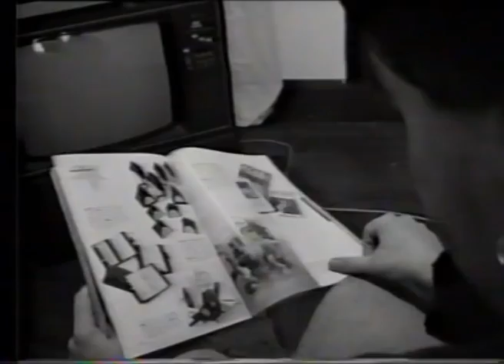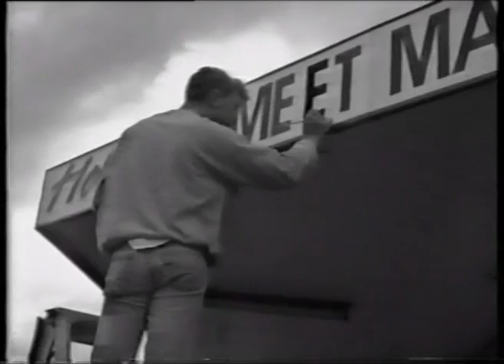meat market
'Meat Market' a short film starring Mike Boon put together in 1992 as a part of a school application.